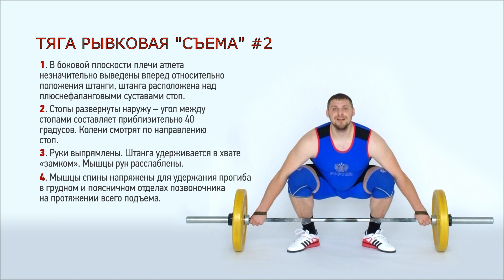ТЯГА РЫВКОВАЯ "СЪЕМА "#2 / S.Bondarenko(Тяжелая атлетика и CrossFit)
Отличное упражнение для отработки правильного съема штанги с помоста.
Наши образовательные видео абсолютно бесплатны и будут оставаться такими всегда. Если Вы считаете видео полезными и хотите пожертвовать деньги на развитие канала, то будем благодарны за любую поддержку. Карта Сбербанка 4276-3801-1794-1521
⠀Second Pull tutorial [ENG SUB]
⠀Техника подрыва
⠀Post-injury training (herniated disks) [ENG SUB]
⠀ГРЫЖИ И ПРОТРУЗИИ
⠀Bulding leg strength [ENG SUB]
⠀КАК УВЕЛИЧИТЬ СИЛУ НОГ
⠀How to overcome the plateau[ENG SUB]
⠀Застои (плато) в тренировках и как их преодолевать
⠀Q&A part 1/3 [ENG SUB]
⠀Вопрос-Ответ часть 1/3.
⠀Q&A part 2/3 [ENG SUB]
⠀Вопрос-Ответ часть 2/3. / S Bondarenko (Weightlifting & CrossFit)
⠀Q&A part 3/3 [ENG SUB]
⠀Вопрос-Ответ часть 3/3. / S Bondarenko (Weightlifting & CrossFit)
⠀Building Olympic lifts technique - Part1 [ENG SUB]
⠀Рывок и подъем на грудь
⠀Building Olympic lifts technique - Part2 [ENG SUB]
⠀Building Olympic lifts technique - Part3 [ENG SUB]
⠀Building Olympic lifts technique - Part4 [ENG SUB]
⠀Building Olympic lifts technique - Part5 [ENG SUB]
⠀Common mistakes during pull phase[ENG SUB ]
⠀Ошибки на этапе тяги -1 часть.
⠀Ошибки на этапе тяги -2 часть.
⠀How many times a week train /
⠀СКОЛЬКО РАЗ В НЕДЕЛЮ ТРЕНИРОВАТЬСЯ
⠀Recovery in weightlifting /
⠀Восстановление в Тяжелой атлетике
⠀PERIODIZATION BASICS IN WEIGHTLIFTING_
⠀ПЕРИОДИЗАЦИЯ В ТЯЖЕЛОЙ АТЛЕТИКЕ
⠀Second PULL.
⠀Подрыв или Подбив? S Bondarenko (Weightlifting & CrossFit)
⠀Quickest way to strip plates off barbell /
⠀Разбираем штангу быстро и правильно
⠀Increasing 2nd PULL SPEED [ENG SUB]
⠀УВЕЛИЧЕНИЕ СКОРОСТИ ПОДРЫВА
⠀SPLIT JERK or POWER JERK [ENG SUB]
⠀ТОЛЧОК В НОЖНИЦЫ или ШВУНГОМ
⠀Back SQUAT /
⠀ПРИСЕДАНИЯ со штангой [ENG SUB] S.Bondarenko
⠀Stretching and Flexbility work [ENG SUB]
⠀Гибкость /S Bondarenko/S Karelin
⠀Tall snatch [ENG SUB]
⠀Рывок из паха. Техника выполнения /S Bondarenko
⠀SNATCH "Х" and CLEAN "Х" [ENG SUB]
⠀РЫВОК "Х" и НА ГРУДЬ "Х"/S.Bondarenko
⠀OHS + Snatch Balance + Drop Snatch [ENG SUB]
⠀Приседания +Швунг +Уходы(Рывковым хватом)
⠀snatch
⠀clean and jerk
⠀power jerk
⠀split jerk
⠀power clean
⠀muscle snatch
⠀power snatch
⠀hang snatch
⠀snatch pull
⠀bondarenko
⠀weightlifting
⠀crossfit